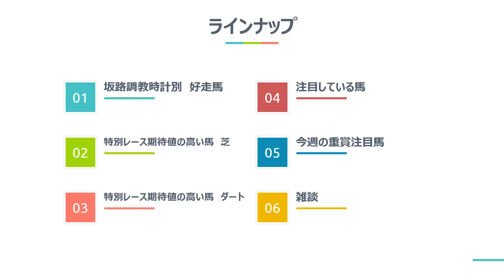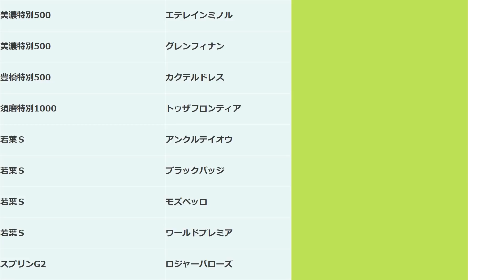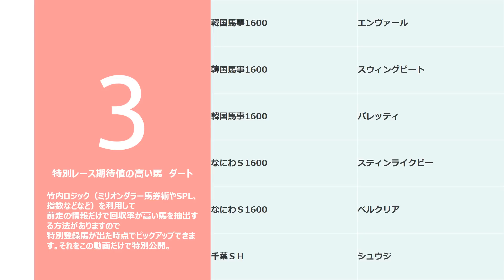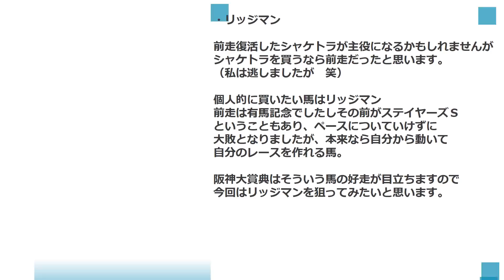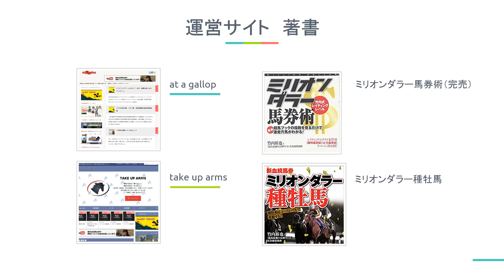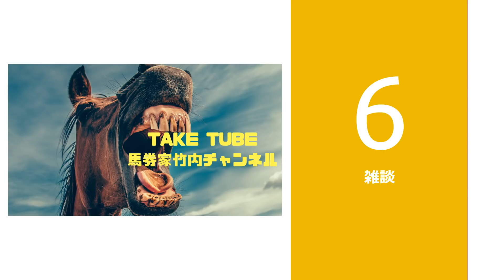今週末の注目馬 阪神大賞典など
※競馬以外の話題もありますm(_ _)m